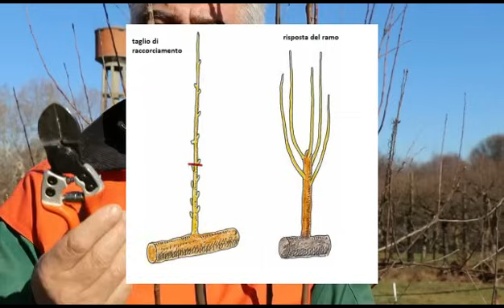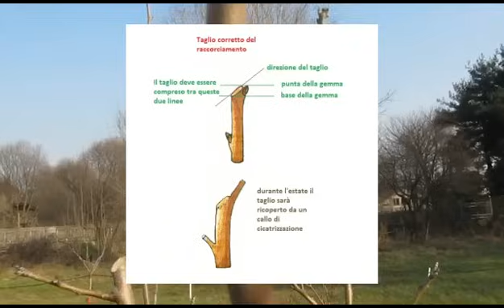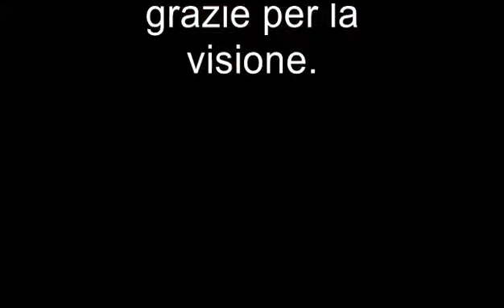Come e dove fare i tagli di potatura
La conoscenza delle nozioni di base su come reagiscono i rami o le branche ai  tagli , è indispensabile ai fini di una corretta  potatura.